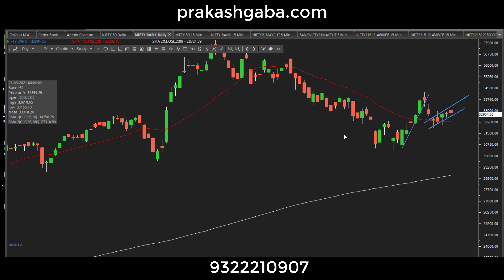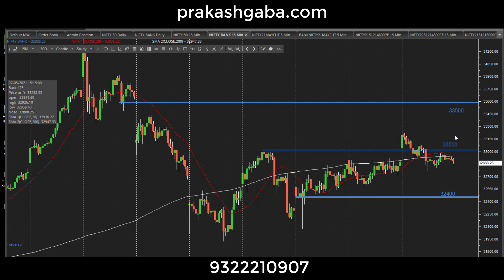Nifty View for 10 May 21 in English